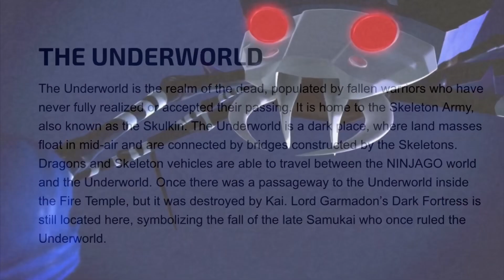The Differences Between Ninjago’s Afterlife Realms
There are three realms in the show that happen to be very similar—the Underworld, the Cursed Realm, and the Departed Realm. All three realms are home to the deceased. But there are small differences, which we’re going to take a look at today.

Intro music is “X1 Joyride” and outro music is “SoG Heist” by Jay Vincent and Michael Kramer. They are copyright of the JAM Company. I do not own Lego or Ninjago or their logos.